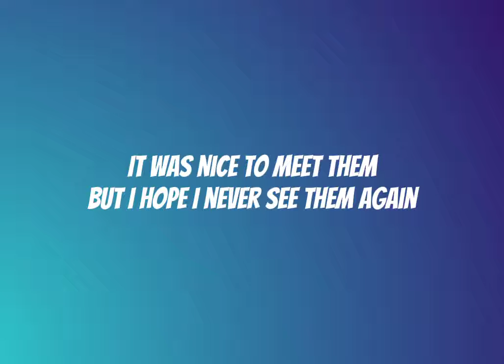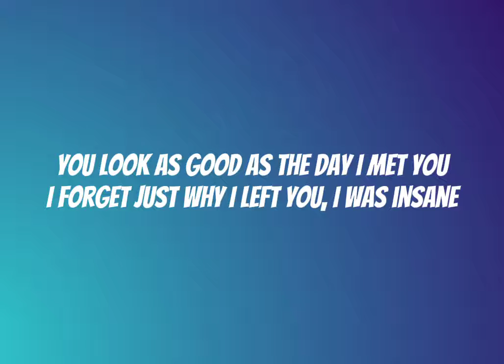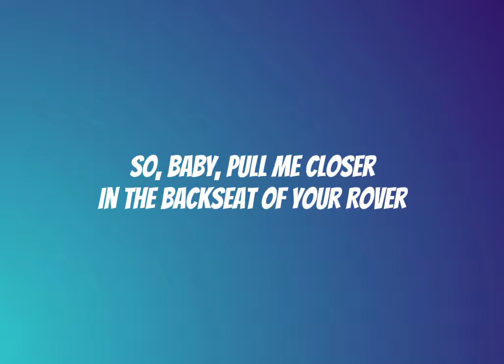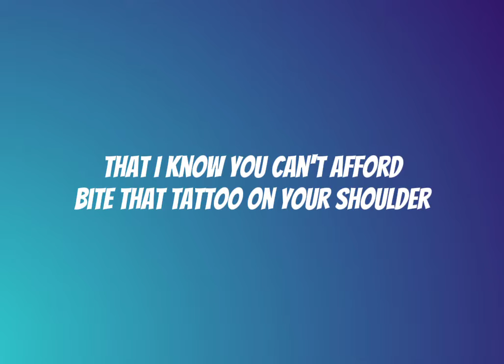The Chainsmokers - Closer (Lyrics) ft. Halsey